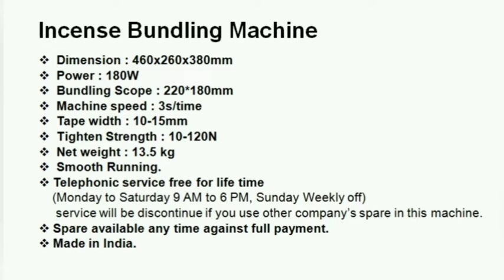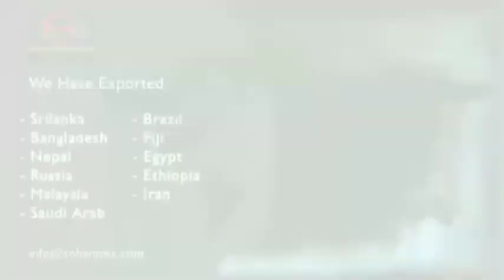Soham 177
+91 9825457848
   Incense Bundling Machine

• Dimension: 460x260x380mm
• Power: 180W
• Bundling Scope: 220*180mm
• Machine speed: 3s/time
• Tape width: 10-15mm
• Tighten Strength: 10-120N
• Net weight: 13.5 kg
• Smooth Running.

• Sambrani Cup Dhoop Machine.